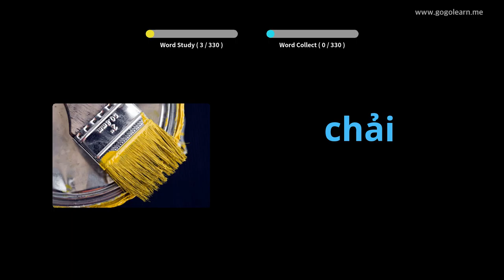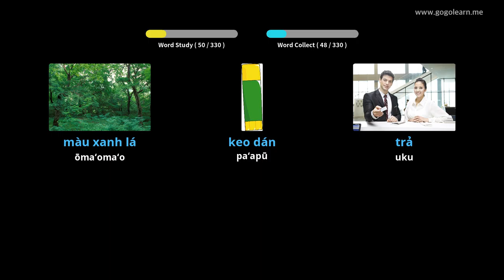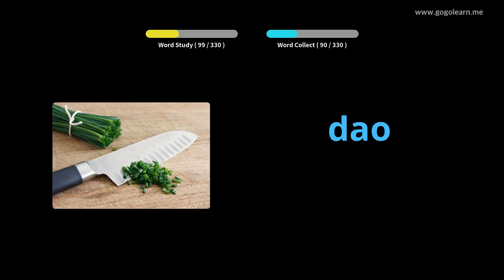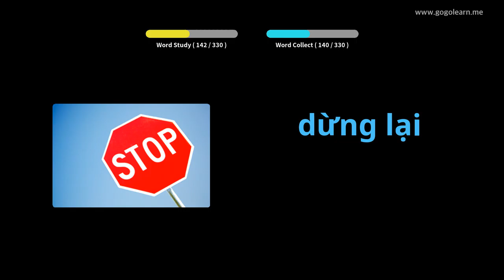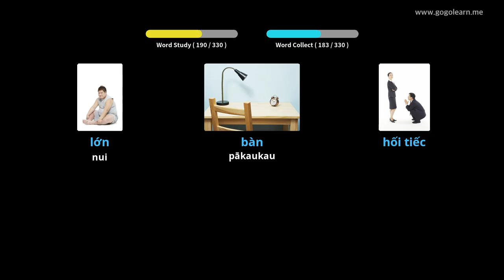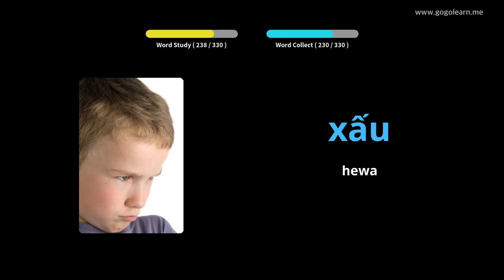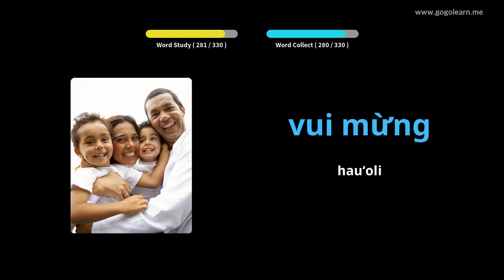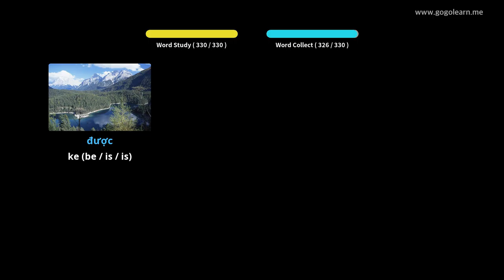Ka hoʻolohe ʻana i kahi ʻōlelo V Vietnamese ʻoiai ke hoʻokele nei | Golearn